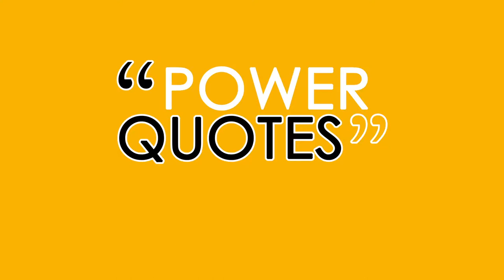NOT PERFECT (Power Quote 16)